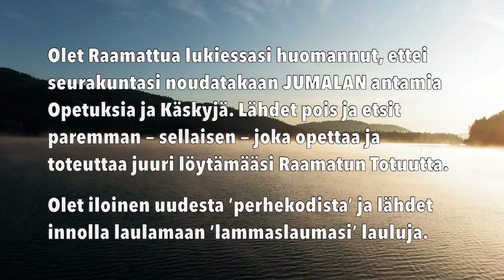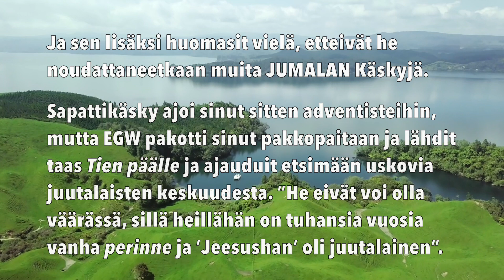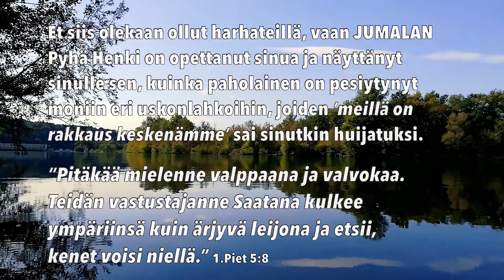Onko sinuakin huijattu?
JUMALA ei löytynyt kolehtihaavista eikä siunausta tullut pankkitilille. Paavalin pajatso tai kirkkobingo ei siis toiminutkaan sinun kohdallasi eikä onnikaan ollut yhteenkokoontumisissa ja yhteislauluissa. Ja niin Tie vei eteenpäin kulkemaan umpeenkasvaneita polkuja, joilla ei monikaan kulje.